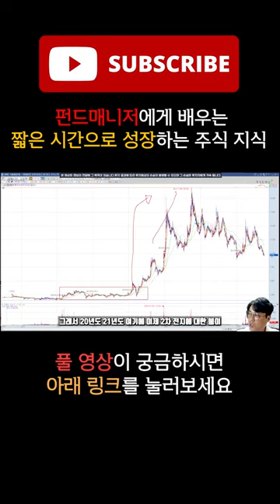차트분석 기술적분석 씨아이에스 제이스코홀딩스